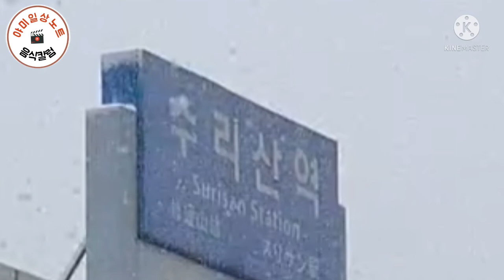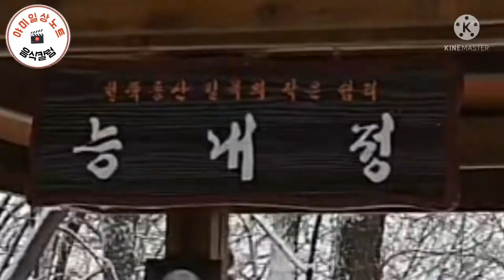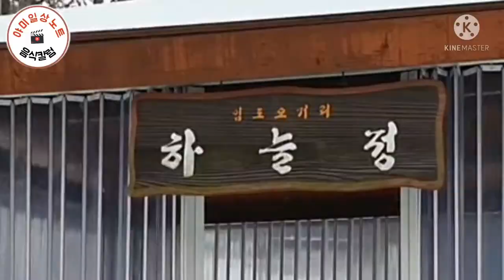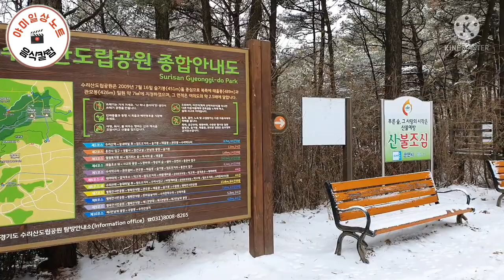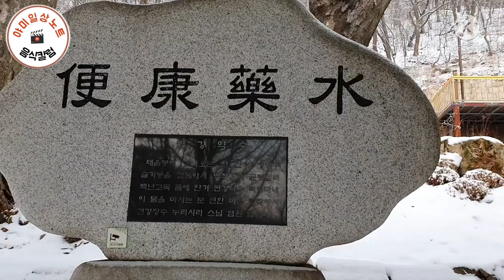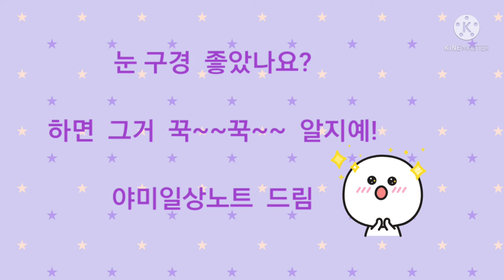수리산 설경, 설산에서 컵라면의 진가!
설날  눈이 많이 왔다. 진짜 설날이다.
수리산으로 배낭챙겨  집을 나섰다.
모처럼  눈을 만끽해 보련다
금년계획도 세워본다

산사에서 작은 눈사람을 만드는  예쁜 가족을 만났다

눈밭 위에서 라면 맛을 보기 위해 뜨거운 물, 컵라면 달랑하나 들고 .

야미일상노트  이야기 입니다
응원 꾹~~♡